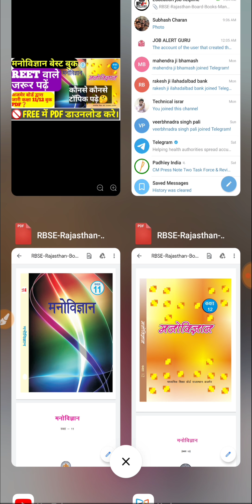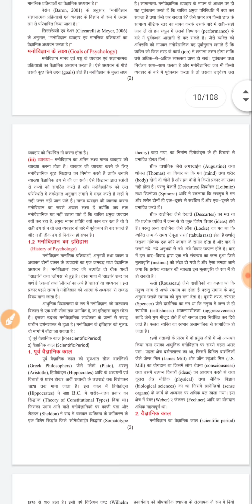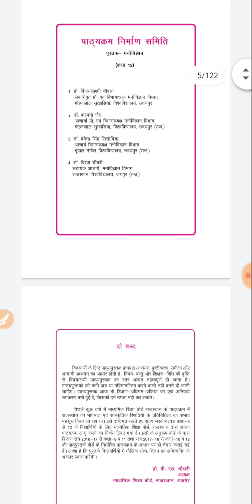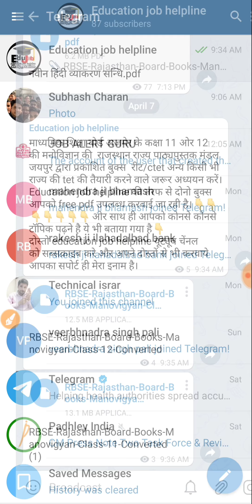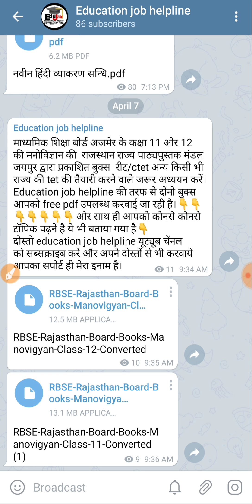मनोविज्ञान बेस्ट बुक pdf | Reet psychology ajmer board book pdf | reet psychology rbse book download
hello dosto aaj ke video me

माध्यमिक शिक्षा बोर्ड अजमेर के कक्षा 11 ओर 12  की मनोविज्ञान की  राजस्थान राज्य पाठ्यपुस्तक मंडल जयपुर द्वारा प्रकाशित बुक्स  रीट/ctet अन्य किसी भी राज्य की tet की तैयारी करने वाले जरूर अध्ययन करें।
Education job helpline की तरफ से दोनो बुक्स  आपको free pdf उपलब्ध करवाई जा रही है।👇👇👇👇👇👇👇 ओर साथ ही आपको कोनसे कोनसे टॉपिक पढ़ने है ये भी बताया गया है👇
Education job helpline old paper download link